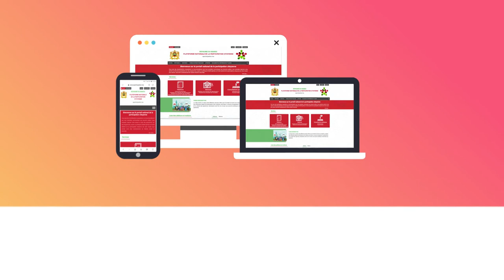كيفاش نساهم فتنمية التعليم عن طريق الديمقراطية التشاركية؟